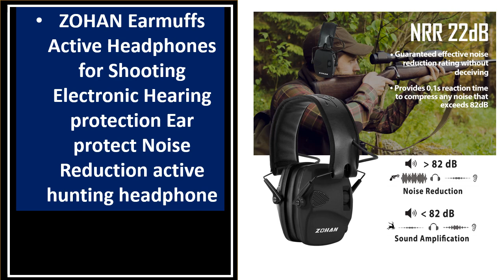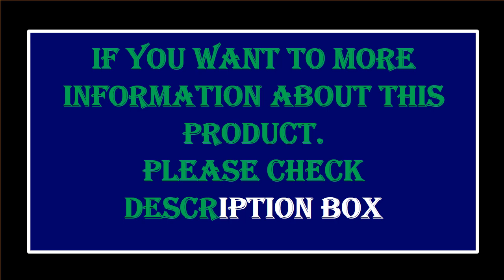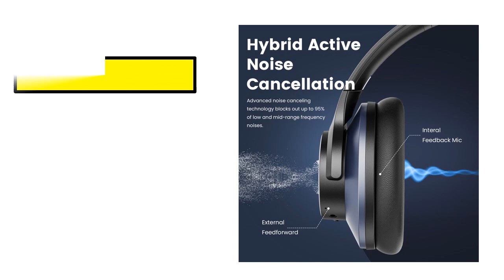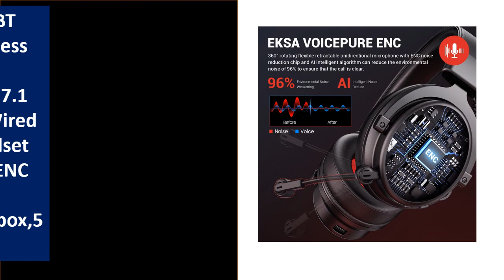TOP 5 Best Wireless Bluetooth Headphones Review 2023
5. Sony WH-XB910N Wireless Bluetooth Headphone with Ear Package

4. Original JBL Club 950NC Wireless Bluetooth Headphones Foldable Over-Ear Earphone

3. Oneodio A70 Fusion Wired + Wireless Bluetooth 5.2 Headphones For Phone With Mic Over

2. Sony Original WH-1000XM4 Wireless Industry Leading Noise Canceling Headphones

1.Beats Studio3 Wireless Bluetooth Noise Reduction Earphones Music Sports